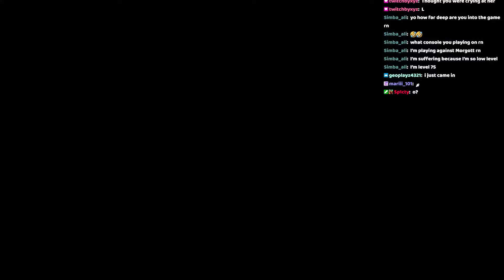Fighting the HARDEST ELDEN RING BOSS To Prepare For The Elden Ring DLC (Malenia, Blade of Miquella)